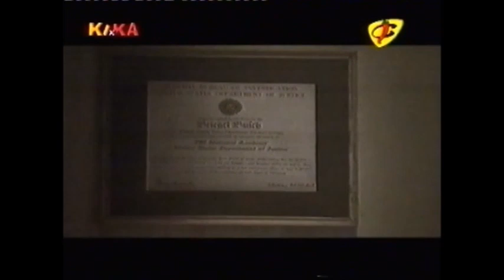Bernd das Brot - Chili TV #113 Eine harte Nuss für die Schnüffler von Big City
-Die Schnüffler von Big City: Bernd Brot P.E.
-USS Bumblebee Bush: Der wilde Planet
-Eingesperrt